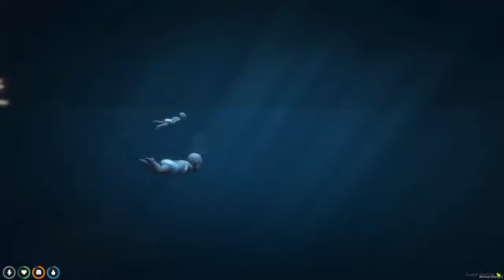Baby SAVES Daddy from ZOMBIE APOCALYPSE!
BABY SURVIVES ZOMBIE APOCALYPSE!